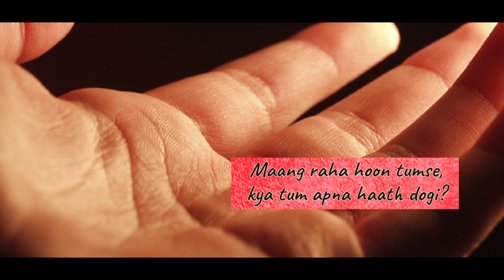Happy Propose Day | Romantic Poem by Tapan Ghosh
POEM LYRICS -

Aankhon ke ishaare ki, kya tum saughaat dogi?
Maang raha hoon tumse, kya tum apna haath dogi?
Muhaubat ka safar hai, tanha na katega
Banogi meri humraah, kya tum mera saath dogi?

My book An Anglo-Indian in Love is for all of you who believe in true love being causeless.

Edited by: Nitin Khuman